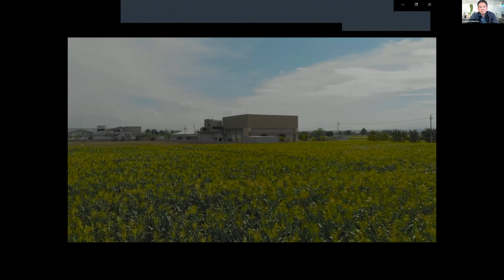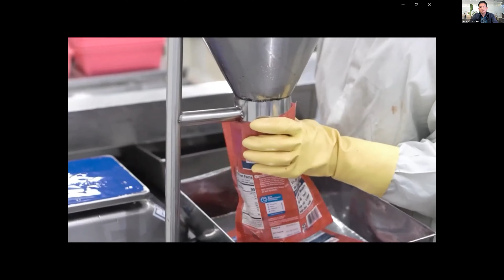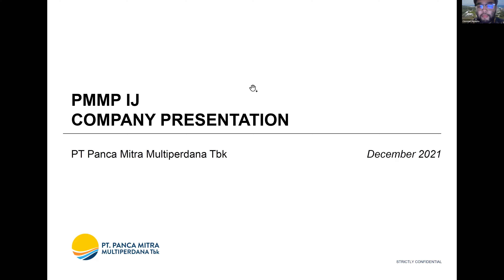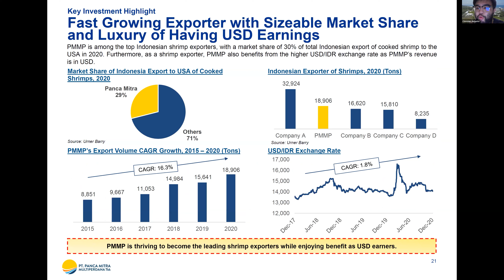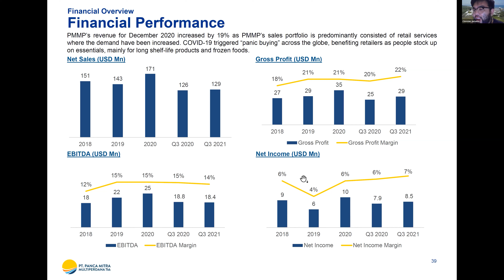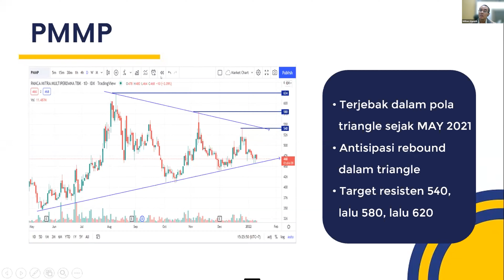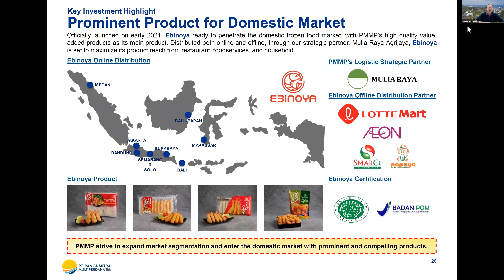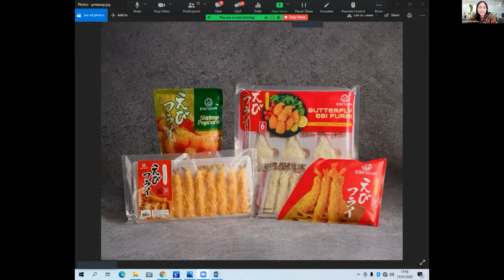Kupas Tuntas: PT Panca Mitra Multiperdana Tbk (PMMP)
Speaker:
Martinus Soesilo - Direktur Utama PT Panca Mitra Multiperdana Tbk

Host:
Suria Dharma - _Head of Equity Research_ PT Samuel Sekuritas Indonesia

Moderator:
Dessy Lapagu - _Equity Research Analyst_ PT Samuel Sekuritas Indonesia

Technical Review by:
William Mamudi, CFTe, CMT - _Senior Technical Analyst_ PT Samuel Sekuritas Indonesia